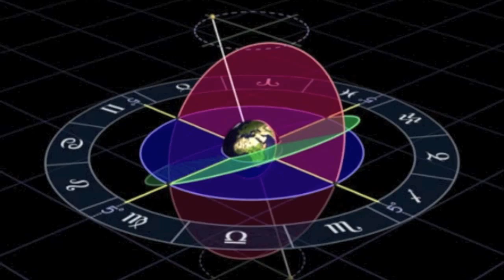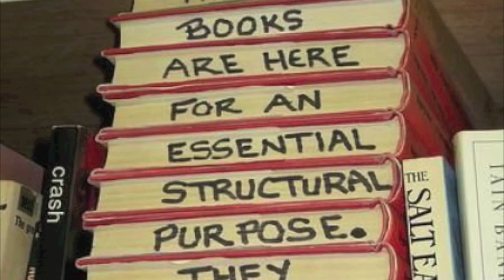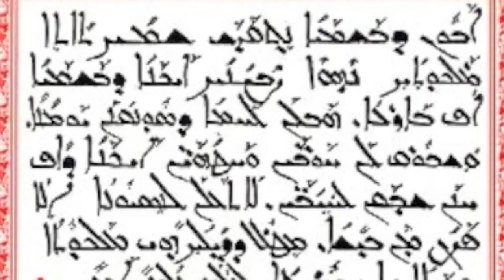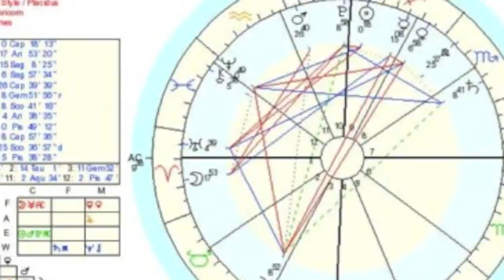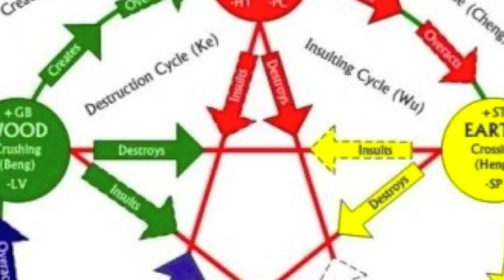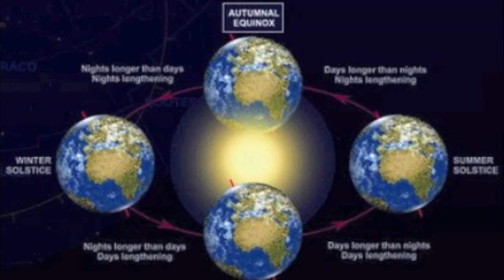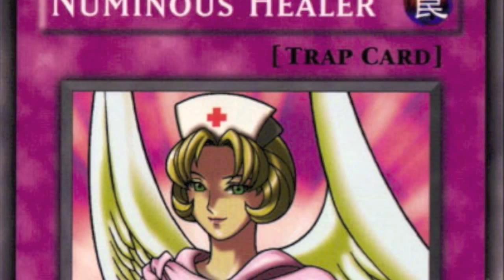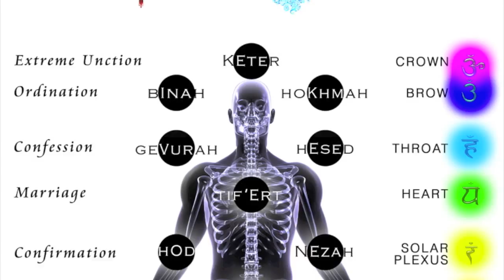The Genesis of Visible Language by Terence McKenna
Terence McKenna discusses The Genesis of Visible language, an interdimensional synesthetic form of speaking. "You can show someone your thoughts by singing in such a way as to condense visible objects into the air." - Terence McKenna